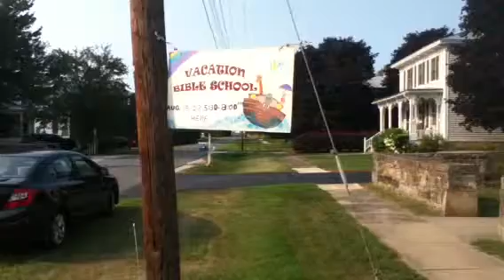Vbs preview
Before kids came